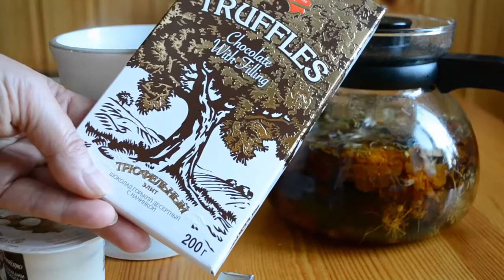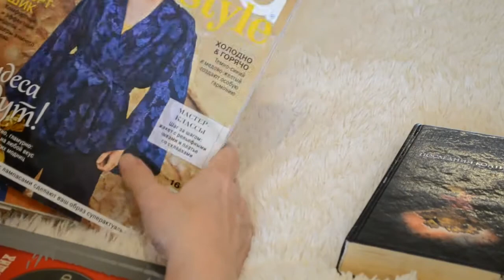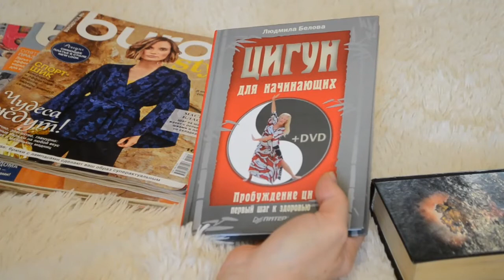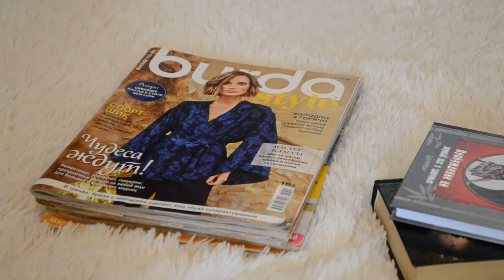ВЛОГ ЧТО БЫЛО ВЧЕРА ВКУСНЫЙ ТРАВЯНОЙ ЧАЙ ДЕЛАЮ ПЛОВ ВЯЗАНИЕ ПОЕЗДКА , КНИГИ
Просто обычный день , ничем не примечательный, просто  такой домашний, уютный. Я ценю  и люблю такие дни, когда можешь выделить время и для готовки, и для вкусного чая, и для любимого рукоделия, а вечером расслабиться с хорошей книгой.
Всем здоровья!

Привет! Рада что зашли!   Видео на разные темы, в зависимости, что мне придет в голову.
Кулинария, вязание, поехала в гости, валяние, шитье  или  прогулки,  огород, погулять с собакой. Устала загибать пальцы. Живу и радуюсь жизни, солнышку, хорошим людям, добру, весне, зиме , лету и осени.